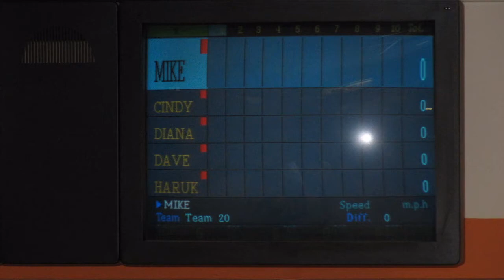Haruka and Fumika Arrive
Our two Japanese exchange students arrive from Japan on July 22, 2010.